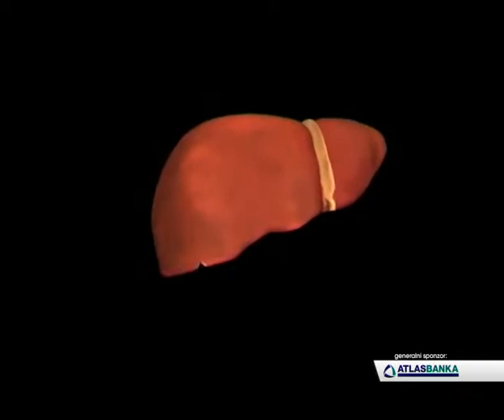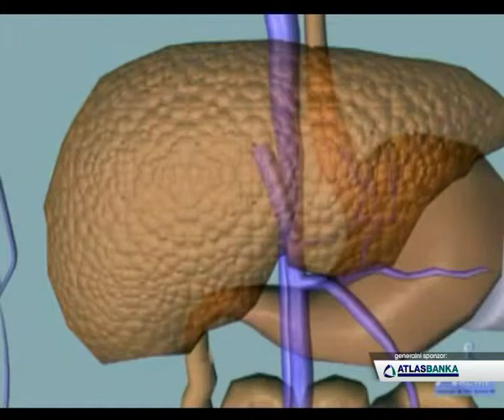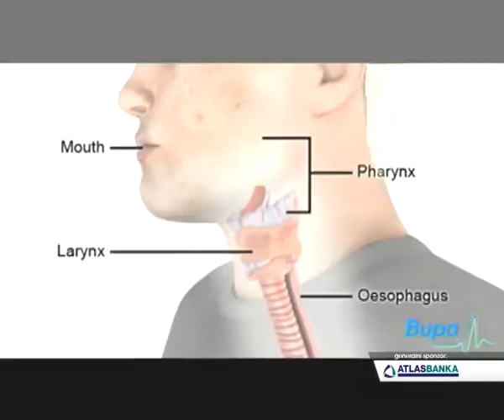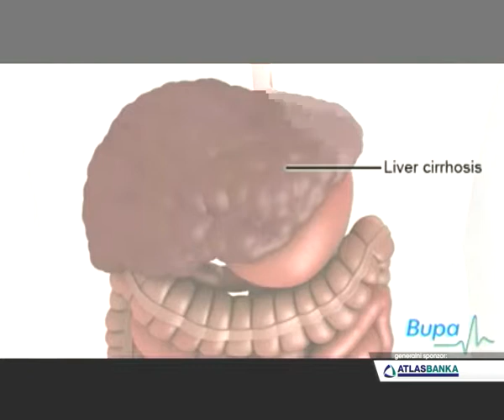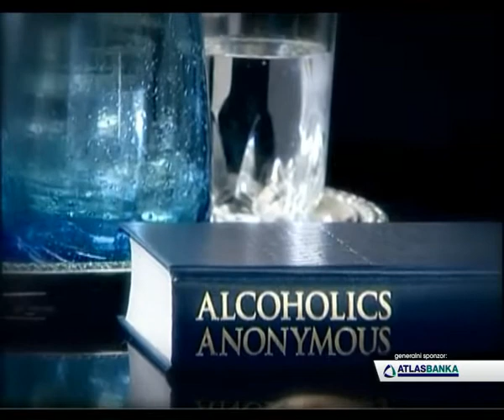KONZILIJUM, ATLAS TV, 13.12.2012. 2/4